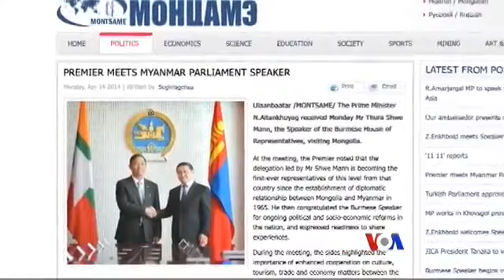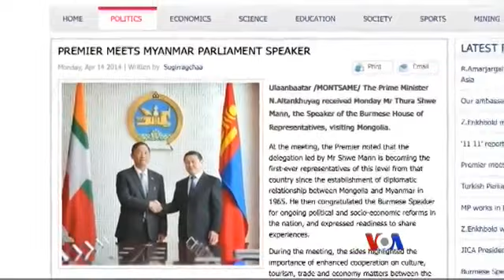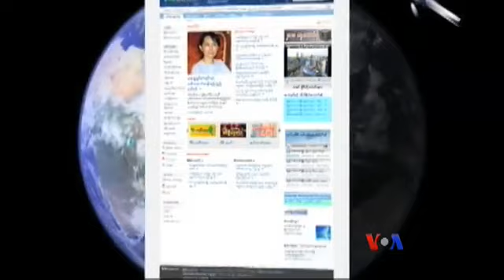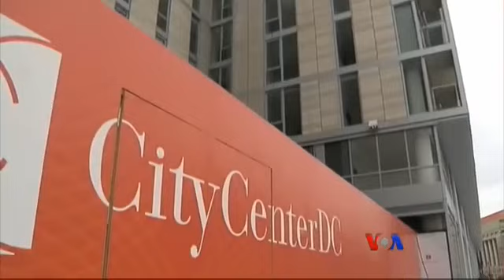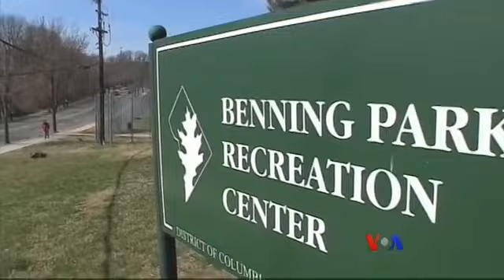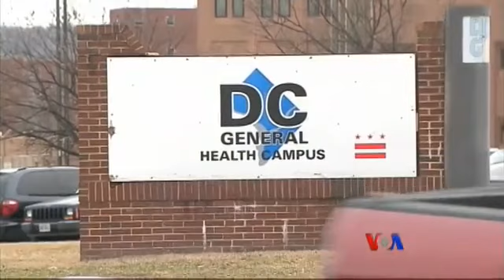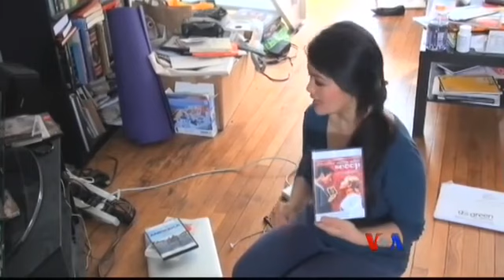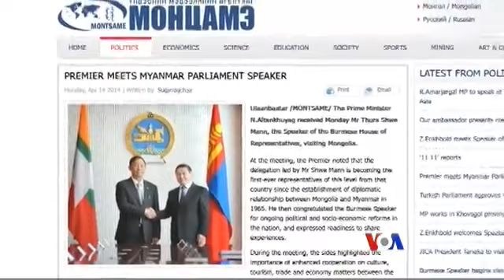ေန႔စဥ္ တီဗီြသတင္းလႊာ (၀၄-၁၄-၂၀၁၄)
ေဒၚေအာင္ဆန္းစုၾကည္ရဲ႕ ဂ်ာမနီနဲ႔ ျပင္သစ္ခရီးစဥ္၊ အေရွ႕ဘက္ ယူကရိန္း ေဒသမွာ ရုရွား အစိုးရက ခရိုင္းမီးယားကို ပိုင္နက္ အျဖစ္ သိမ္းပိုက္လုိက္သလို အလားတူ နည္းနာေတြ သုံးေနတယ္လုိ႔ အေမရိကန္ ျပည္ေထာင္စုက ေျပာဆုိလိုက္တဲ့သတင္း၊ ေမရီလန္း သၾကၤန္နဲ႔ ၀ါရွင္တန္ခ်ယ္ရီပြဲေတာ္ သတင္းေပးပို႔ခ်က္ေတြကို ရႈ႕စားၾကရမွာပါ။